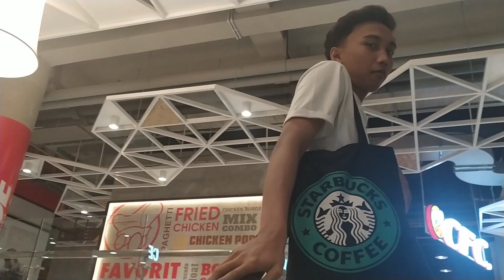NAIK ULIL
Roller Coaster ter-Laki di Bandung,The Legend Ulil

Ulil Bandung Centre,Kings Bandung,Kereta Ulil Bandung,Nostalgia Ulil